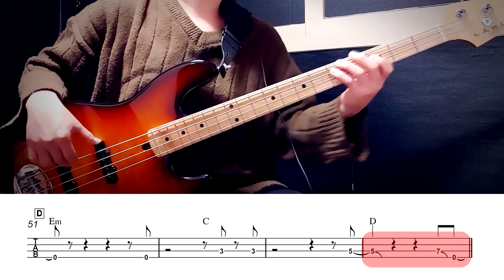Overnight Sensation_Firehouse_Bass Cover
Bass Cover by 김미(Kimme)
악보(Score)
안녕하세요 ^^
기분 좋은 크리스마스 보내셨나요?
연말이라 많이들 바쁘시죠! 건강 잘 챙기시길 응원합니다.
그래서 가져온 곡
1991년 Firehoues 'Overnight Sensation' 입니다.
반음 내려서 튜닝을 하시고, 연주를 해주시면 되어요.
역시 추워질때면 록음악이죠 ~~
싱코페이션이 많아서, 멍 때리면 큰일입니다.
그럼 맛저하시면서 기분 좋은 저녁 보내세요 ^^